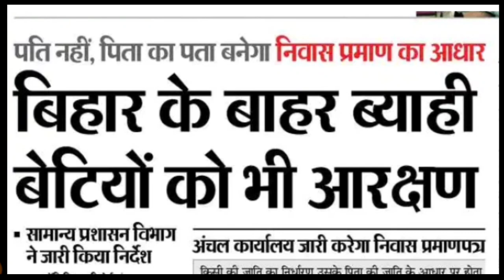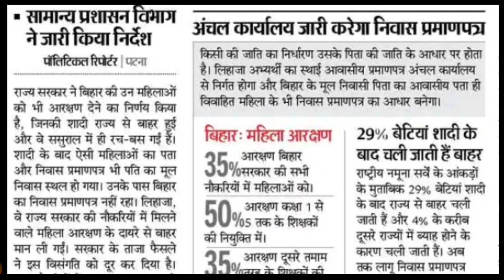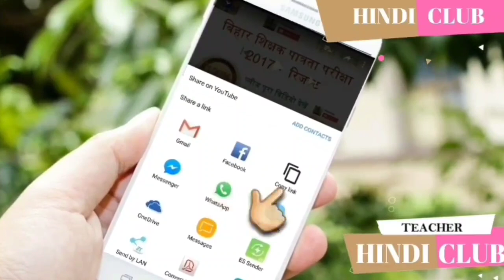शिक्षक बहाली - महिला का निवास कहाँ से बनेगा कैसे मिलेगा आरक्षण निवास प्रमाण पत्र लेटेस्ट अपडेट HC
ऑफिसियल लेटर